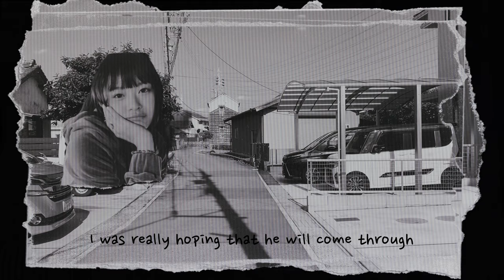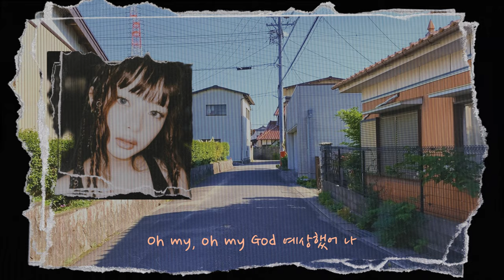NewJeans (뉴진스) 'OMG' Lyrics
I do not claim ownership of any of the songs, videos, or photos used in our content, and I do not intend to infringe upon any copyrighted material.

Thank you for your understanding, and I hope you enjoy the content on my channel.